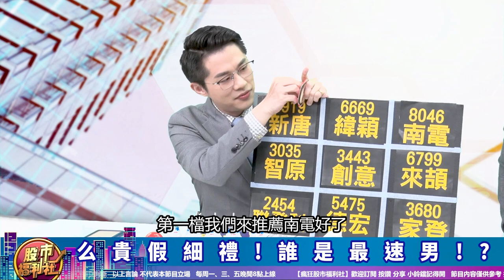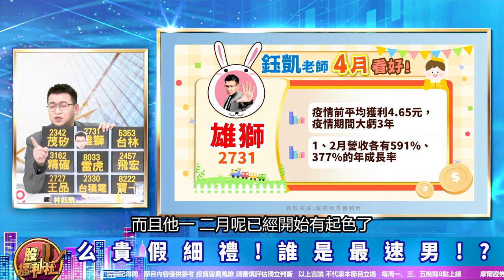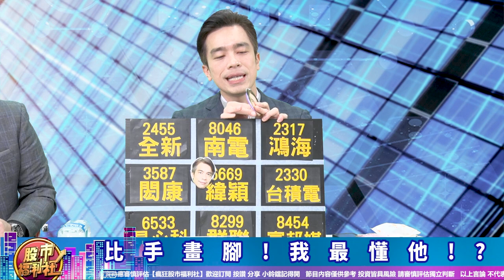【瘋狂股市福利社】兒童節搞笑競賽!4月飆股搶先看!║何基鼎、林鈺凱、楊育華║2023.4.3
周琬臻 (Koko)
▻來賓—
章節重點：
0:00 瘋狂股市福利社ep370預告
0:37 歡迎光臨瘋狂股市福利社！

節目內容：
★ 規則說明!
★ 贏家!輸家!結果大不同!
★ 么貴假細禮!誰是最速男!?
★ 比手畫腳!我最懂他!?
★ 寫字快手!誰是知識王!?
★ 誰能比我長!?麻糬王是誰!?
★ 處罰時間!
★ 最後贏家!育華老師!
歡迎加入福利社的LINE、TELEGRAM與FACEBOOK♥️
★瘋狂股市福利社☆Facebook★
★瘋狂股市福利社☆TELEGRAM★